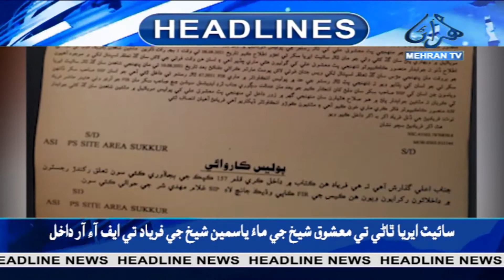Headline News at 09:00 PM 20-09-2021